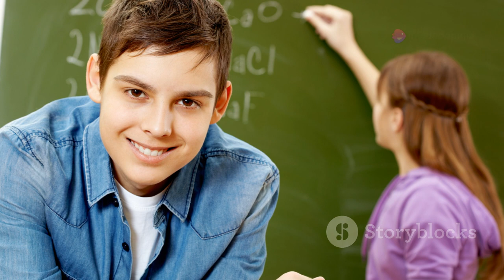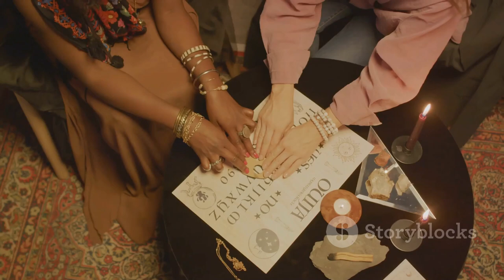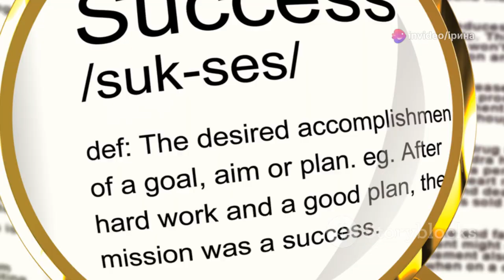What is dyslexia?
Dyslexia Uncovered: A Spectrum of Understanding
n this enlightening video, we delve into the complexities of dyslexia, exploring its spectrum nature and challenging the misconceptions surrounding it. Join us as we debunk the stigmas of being labeled as 'normal' or 'defective'. Understanding and acceptance are key in embracing differences. Watch now to gain a new perspective and spread awareness by liking and sharing this video.

OUTLINE:
00:00:00
Introduction to Dyslexia

00:00:29
How Dyslexia Affects People

00:01:28
Dispelling Common Misconceptions about Dyslexia

00:02:12
Famous People with Dyslexia